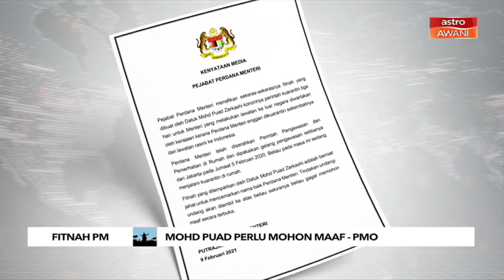Fitnah PM | Mohd Puad perlu mohon maaf - PMO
Pejabat Perdana Menteri (PMO) menuntut Datuk Mohd Puad Zarkashi memohon maaf secara terbuka kerana mendakwa kononnya perintah kuarantin tiga hari untuk Menteri yang melakukan lawatan ke luar negara diwartakan kerajaan disebabkan Perdana Menteri enggan dikuarantin selepas kembali dari Indonesia.